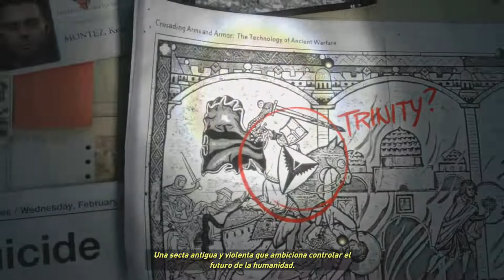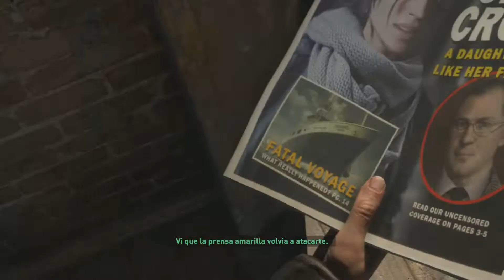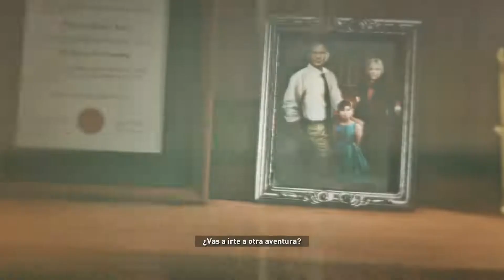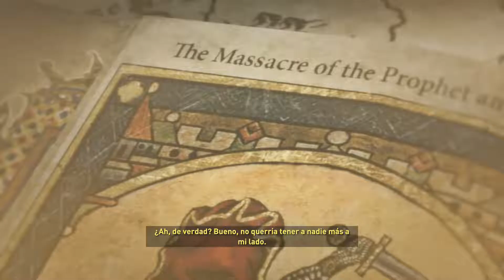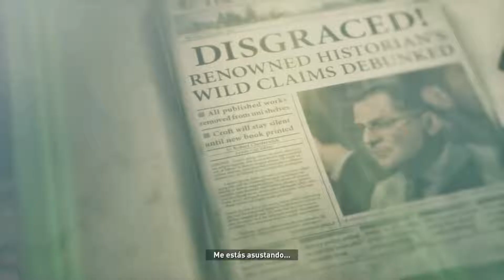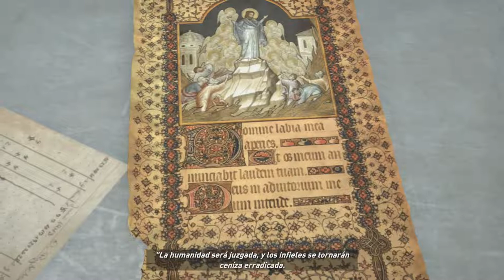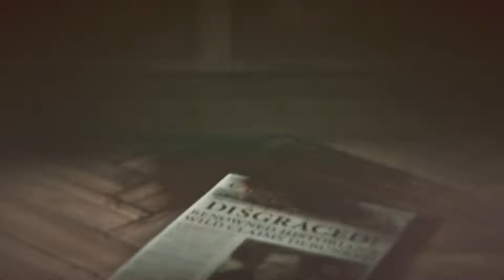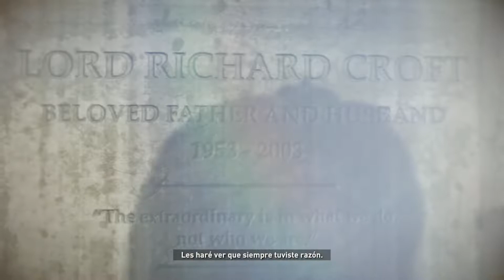Rise of the Tomb Raider Pelicula Español » Full Movie Pelicula Completa Todas las Escenas « [1080p]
Rise of the Tomb Raider Pelicula Completa Toda la Historia Español Castellano HD 1080p Full HD

Activa la 🔔 para no perderte ningún vídeo del canal! :D

Mas Videos Aqui

Pelicula de Rise of the Tomb Raider para PS4
Rise of the Tomb Raider Full Movie All Scenes Movie
Rise of the Tomb Raider Final Ending Credits

Rise of the Tomb Raider Pelicula Completa Full Movie Toda la Historia en Español Castellano